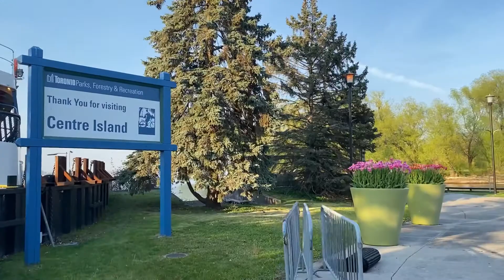CRUISING THE LAKE ONTARIO RIDING THE FERRY FROM CENTER ISLAND